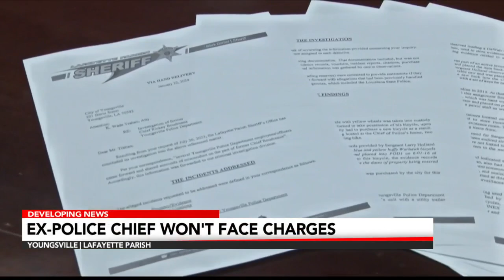Former Youngsville Police Chief Rickey Boudreaux won't face charges but will likely be disqualified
News 15 has learned the potential criminal case against embattled former Youngsville Police Chief Rickey Boudreaux is not moving forward and his candidacy for his old job will likely end as well.